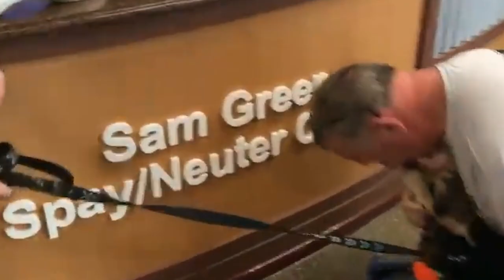Humans Rescued Animals And Got Thanked In The Cutest Way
Sometimes animals are in dire need of help. Just a simple act of kindness can go a long way. And surprisingly, some of these sweet animals once rescued, do not forget to thank their human savior in a most-adorable way! Here are 15 times humans rescued animals, and got thanked in the cutest way.

Number 15. The swan savior
Swans are undoubtedly aggressive especially to strangers who come close to them. But behind their reputation of being mean and aggressive, these beautiful and elegant birds also have a place for gratitude in their heart. Richard Wiese while visiting the UK’s Abbotsbury Swannery to shoot an episode of his show ‘Born to Explore’ noticed an injured swan that had flown into a chain link fence. Wiese decided to help the swan. He got closer, and took it by his arms, and transported it to a sanctuary for treatment. Surprisingly the swan did not attack, it just knew it was in caring hands.
Years later, Wiese visited the Abbotsbury Swannery again and met the swan. Amazingly, the bird appeared not to have forgotten what Wiese did. When Wiese put it next to him, the swan just relaxed its neck and wrapped it around Wiese’s as if hugging him. That was so adorable!!

How nice it’s when humans and birds bond. But what if that bond is between a human and a large bird of prey like the condor? The condor, a popular kind of vulture, is known to be unfriendly and you can’t dare mess with one. But Edgardo did not listen to any of these. When he noticed a baby condor fall from its nest in Argentina, he took the initiative of rescuing this little condor to nurse it before returning it to the wild. But that simple act of kindness is what led to this rare story of a condor hugging a man. When Edgardo returned to meet the condor that he saved some years later, he was overwhelmed when the condor recognized him and unfolded its wings as it approached him for a hug.

Number 13. Saving the sloth
Sloths are known to be lazy creatures that do little other than spend the whole day sleeping. But perhaps there’s more to these little creatures. If this video is something to go by, then sloths are very adorable, grateful, and polite creatures you can ever meet….
This sloth just got itself in the middle of a nasty situation where it just needed any heart of sympathy. The animal was crossing the street in the middle of a busy Angra dos Reis in Rio de Janeiro state during rush hour. And with an animal as slow as the sloth, you can be sure this one here was indeed much stressed! But lucky enough, Jose Aldenizio, a stranger who was driving on the road decided to help. In the footage, Jose is seen getting out of his car, picking up the sloth, and hurrying across the road to return the animal to the tree, where it belongs. Once the little animal is safely on the tree, Jose steps back and offers a wave… the sloth slowly turns back, smiles to its rescuer, and raises its arm as if waving back. Amazing how this sloth expressed gratitude to its savior!!

Squirrels may not be your favorite animals, probably due to their naughty character of stealing farmers’ crops. But let’s face it, squirrels are just adorable and smart! And one person who can tell how smart and thankful squirrels are is Brantley Harrison. In 2009, Brantley and her family found a tiny squirrel that had been severely injured by an owl. Instead of letting her die, Brantley rescued the squirrel, named her Bella, and nursed her for about five months. When she was back to normal, Bella returned to the wild where she belongs. But Bella did not forget her rescuer. Eight years later, the little Bella still visits the family that rescued her almost every day. And of course, she never misses a snack whenever she visits. Now, that is real gratitude!!

We all love puppies, no doubt!! Puppies are some of the common pets that we keep for company, and for sure these animals will always give thanks. Take for instance… this woman was driving down the road when she saw an abandoned puppy caught on a chain. She could not stand to see this puppy suffer anymore. So, she got out of the car and rescued the puppy. The woman then took the puppy with her to take care of it. But while driving, she got so emotional.